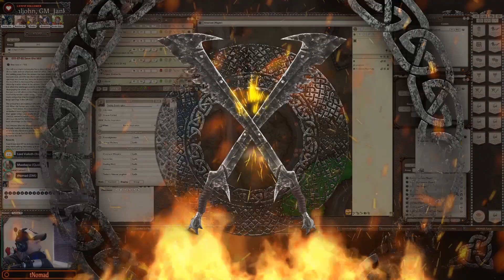Sanctuary! | HotDQ - P.1:S.3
Hoard of the Dragon Queen | Part 1-Session 3: Sanctuary!

Opening Credits: 8:41
Game Starts: 11:20

After a tense skirmish with the great blue dragon terrorizing Greenest, our heroes decide to venture forth into the town via a secret tunnel underneath the keep. They emerged victorious from the tunnels only to find a roving band of Kobolds and cultists diving for cover as an impromptu ambush. Their daggers and slings weren’t enough to bring down the party, and so the newest Tavern League members fought on to the last lizard. Once catching a situational awareness of their surroundings, our party decided to venture to the East alongside the river cutting through town. They found a church of sorts being surrounded by the pillagers and raiders. One group sought to use a battering ram on the front doors. Another roamed around the perimeter as to catch any stragglers from escaping. And yet another was burning straw upon the back door, creating a blanket of smoke behind the building. Freddy concentrated his mind on a spell, aiming to outline the figures inside the smoke in Faerie Fire light. But his concentration was not enough to control the arcane energies and a blinding white flash erupted from his hands, illuminating the party for an instant, hidden amongst the brush. Tune in to Session 3: Sanctuary! to see if the bands of raiders took notice!